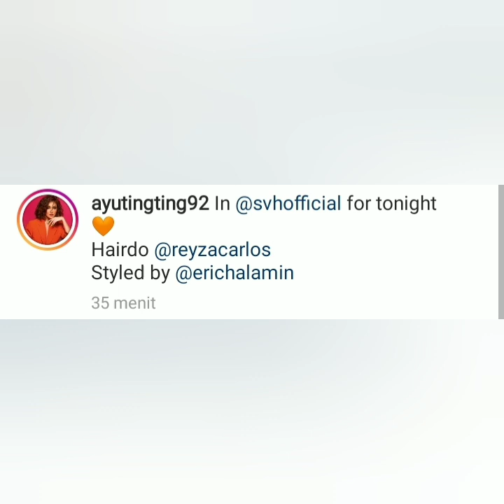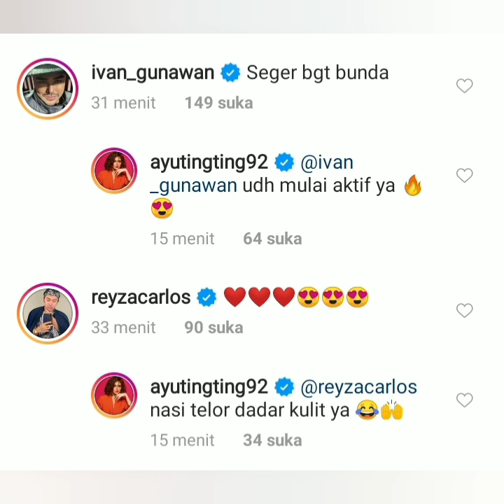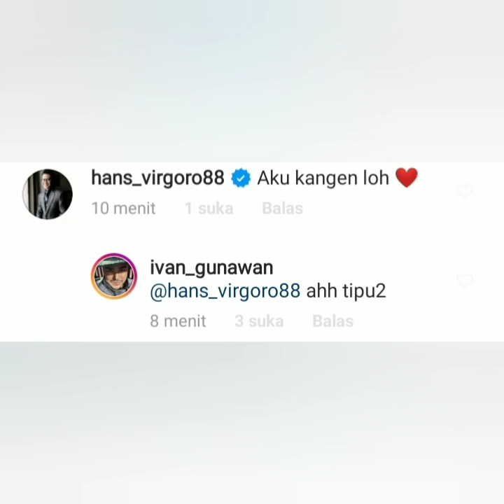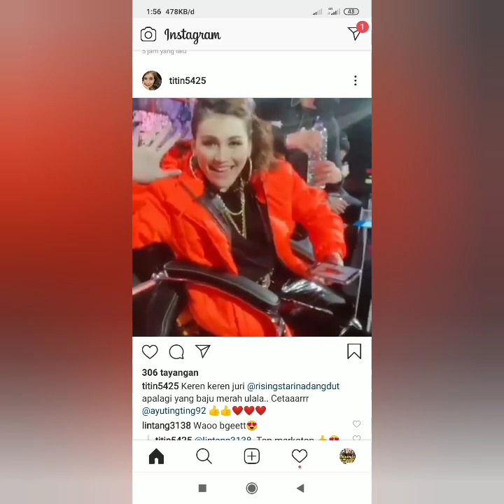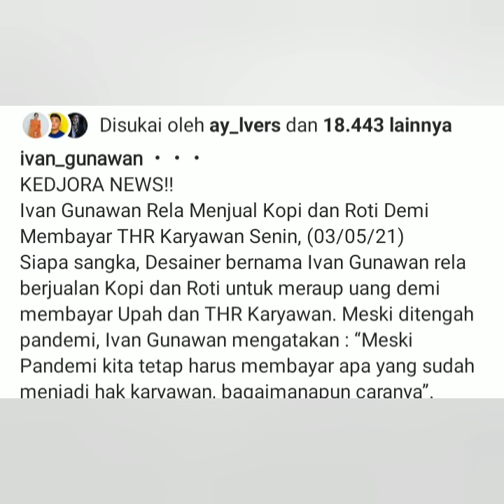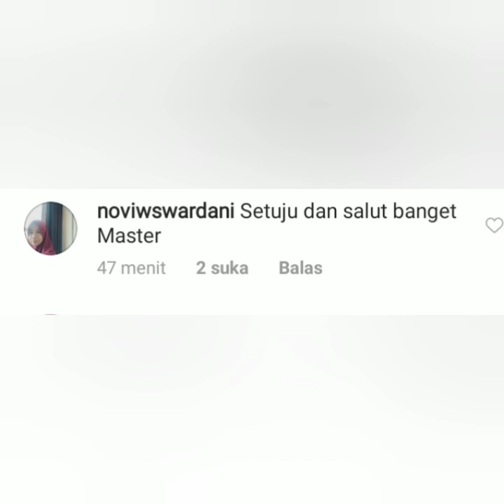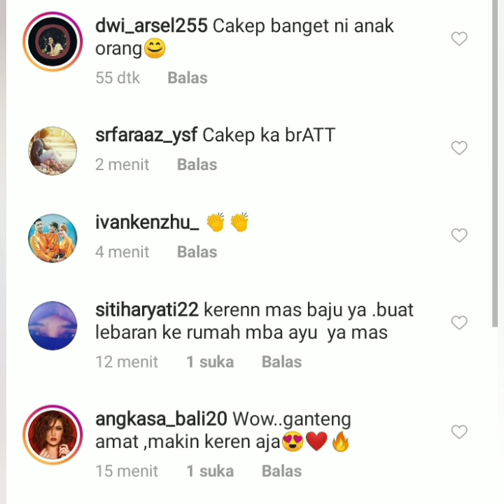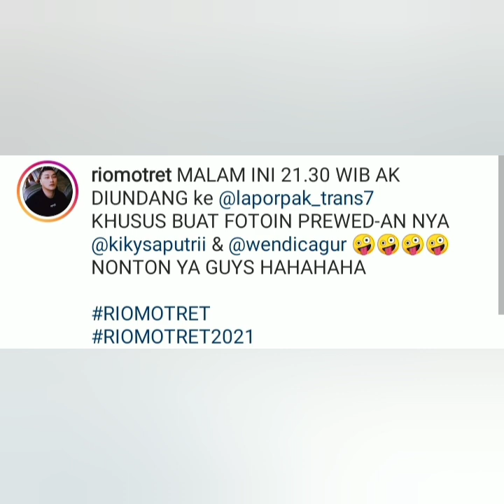Status Ivan Gunawan & Brata Kartasasmita jadi sorotan publik. Prihal pernyataan ini. Saksikan. Mood